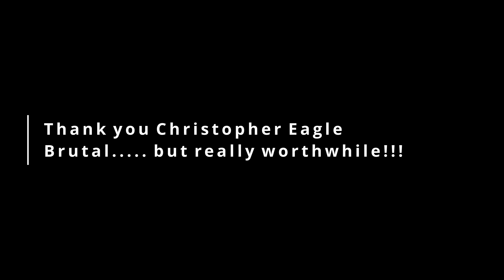Steven Wilson / Guthrie Govan - Routine - Solo Cover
Made the Solo Challenge Group for Paul Davids Course subscribers on Facebook